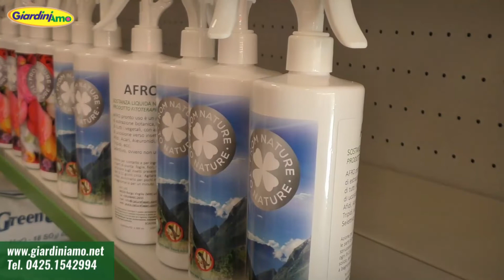Come combattere funghi batteri e virus della pianta in modo naturale (per uso esterno)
FF1 è un prodotto naturale estratto da specifiche piante con funzioni di bloccare ed eliminare muffe, batteri e virus. Il prodotto è naturale ed è possibile distribuirlo a ridosso della raccolta.
FF1 NATURE è possibile distribuirlo su tutte le colture, compreso fiori, piante da appartamento e prati, la sua azione a largo spettro lo rende molto utile per avere coltivazioni sane e produttive.

Per altre informazioni e richieste:
Giardiniamo di Maurizio Rossetto
Viale Porta Po, 185F - Rovigo